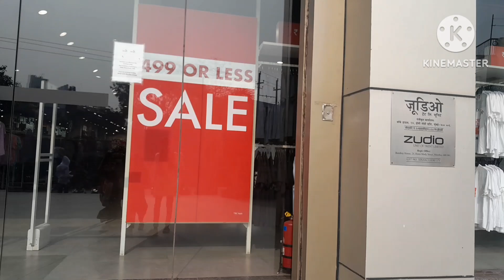zudio sale 2024 😍/zudio new year sale ✨️/zudio winter collection 2024 /zudio